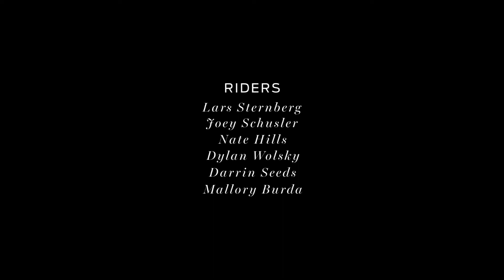Great Days 4: Chile Part 3 -- Finding the unexpected in Chillan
After the race dust had settled, disco music was turned off, and their wounds started to heal, the Smith team took off south heading into the unknown hoping to discover more wild trails, breathtaking...